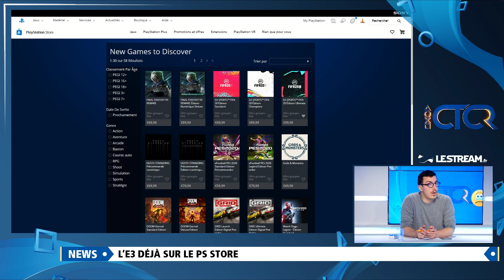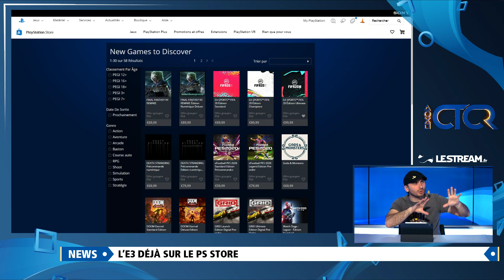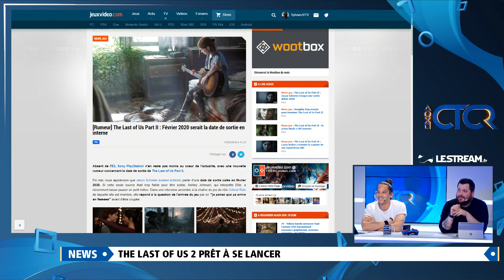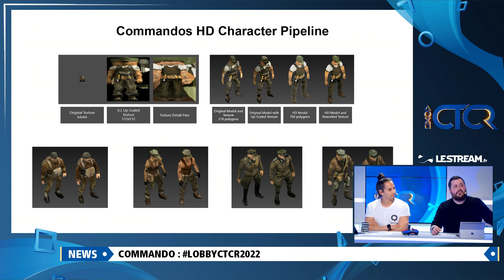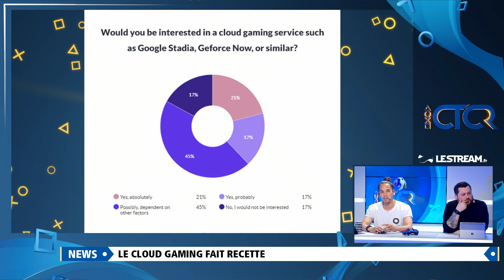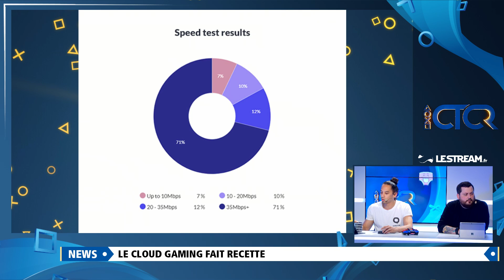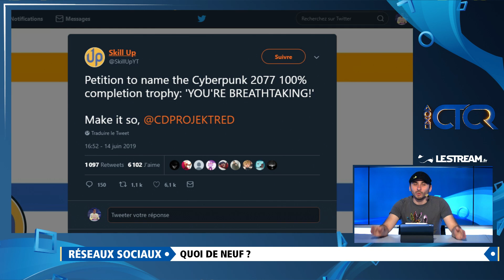Quelle réponse de Sony après l'E3 2019 ? | CTCR 21/06/2019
Nouveau numéro de CTCR, l'émission dédiée à l'actualité Playstation avec un focus sur... l'E3 2019 !

- Accédez vous aussi instantanément à plus de 550 jeux, jouables en streaming, grâce au PlayStation Now

CTCR est une émission en partenariat avec PlayStation